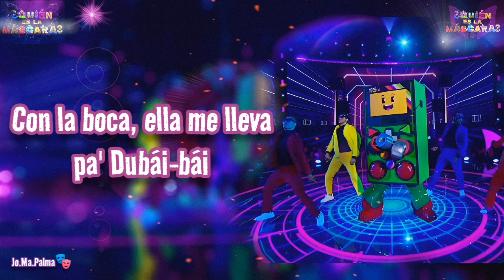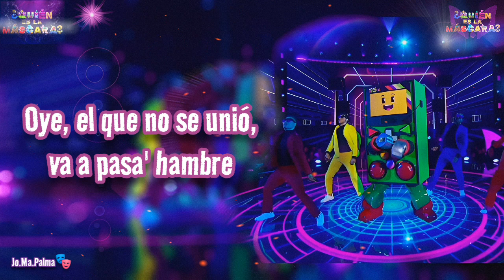Pixel Boy 🎭 - La Mamá De La Mamá de Cj,Chael Produciendo y El Alfa [Perfomance Letra ¿QELM? T-5]∆®✓